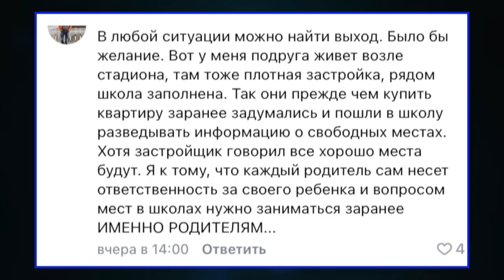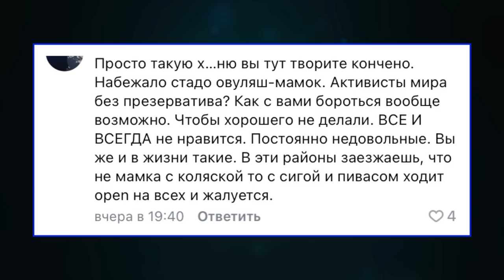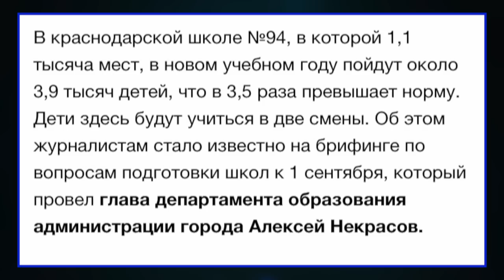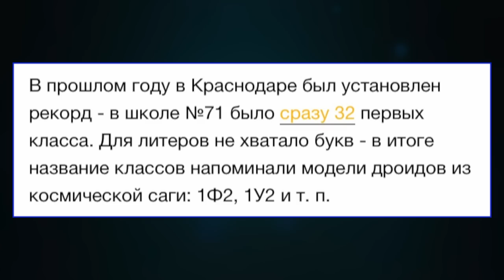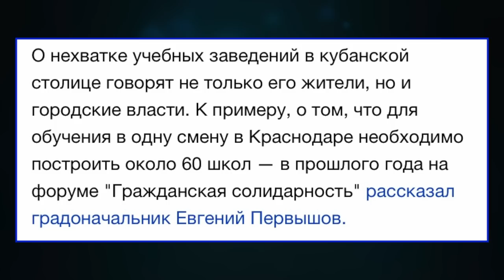ЧАЙЛДФРИ, ЯЖМАТЕРИ И ОВУЛЯШКИ ПРОТИВ ЧИНОВНИКОВ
Государство опять не просило нас рожать, на этом раз крайними оказались родители в Краснодаре. В комментариях недовольных тут же окрестили яжматерями и овуляшками.